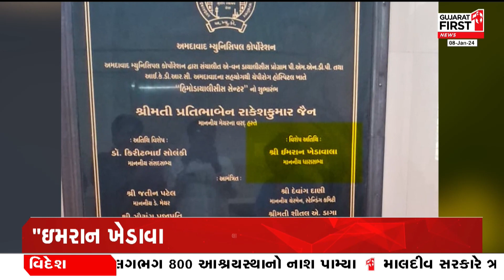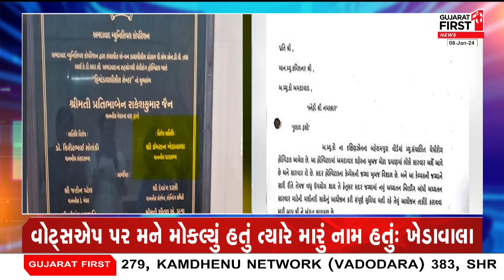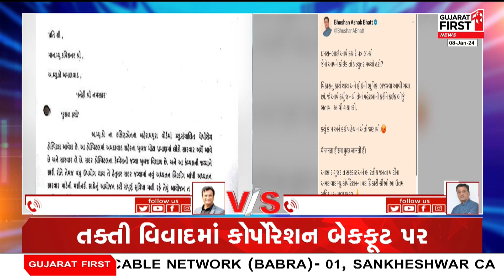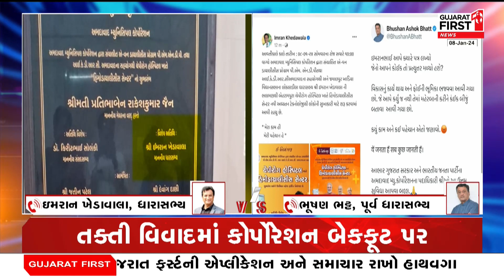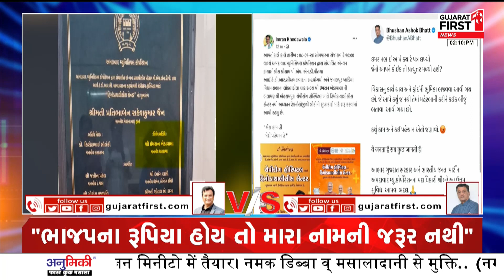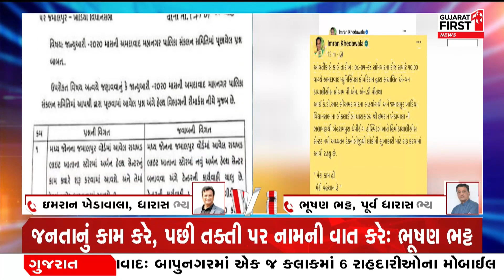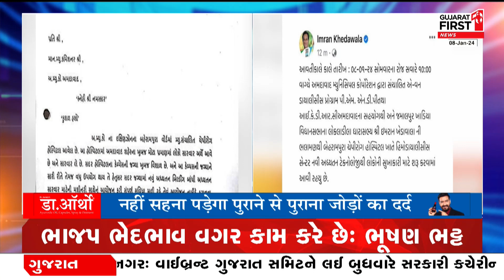Ahmedabad: ખેડાવાલાના વિરોધ બાદ ભૂષણ ભટ્ટનો જવાબ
અમદાવાદમાં વિકાસ કાર્યોને લઇ ભાજપ-કોંગ્રેસનું રાજકારણ ગરમાયું
ભૂષણ ભટ્ટ અને ઇમરાન ખેડાવાલા આવ્યા સામસામે
સોશિયલ મીડિયામાં બન્ને નેતાઓએ પોસ્ટ કરી
ધારાસભ્ય ઇમરાન ખેડાવાલાનો અનોખો વિરોધ
બહેેરામપુરા ડાયાલીસસ સેન્ટરમાં કાળો કલર મારી કર્યો વિરોધ
ખેડાવાલાની રજૂઆત પગલે બનાવાયું હતું સેન્ટર
ધારાસભ્યનું નામ અનાવરણ તકતીમાંથી હટાવાયું
અનાવરણ તકતીમાંથી નામ હટાવતા વિરોધ
ખેડાવાલાએ સ્થળ પર જઈને તકતીમાં માર્યો કાળો કલર
ખેડાવાલાના વિરોધ બાદ ભૂષણ ભટ્ટનો જવાબ
વિકાસનું કાર્ય થાય ત્યારે તમે ફોઇની ભૂમિકા ભજવો છો: ભૂષણ ભટ્ટ
જે કામ તમે કર્યુ જ નથી તેનો જશ લેવા આવો છો: ભૂષણ ભટ્ટ
આ જનતા બધુ જ જાણે છે: ભૂષણ ભટ્ટ